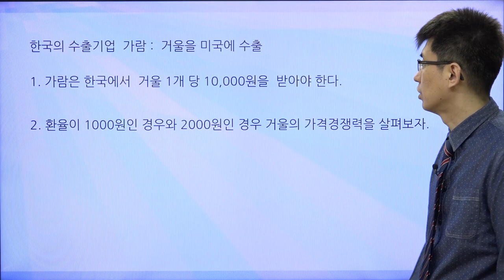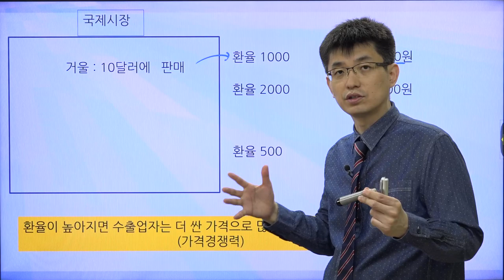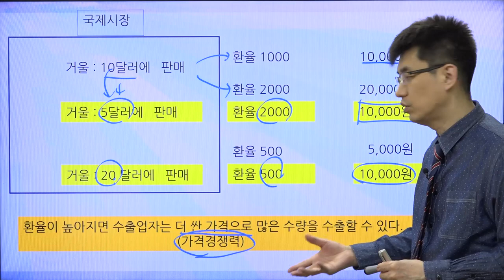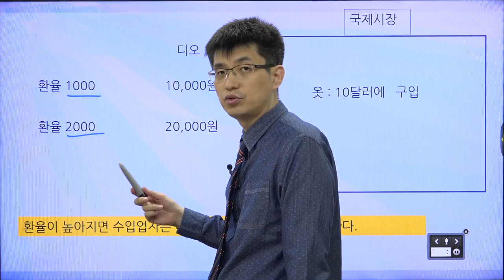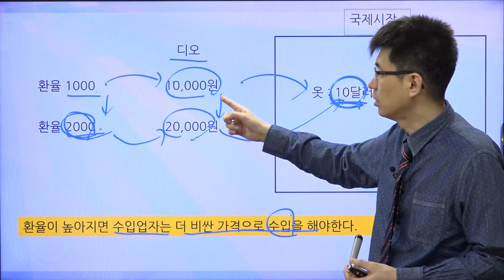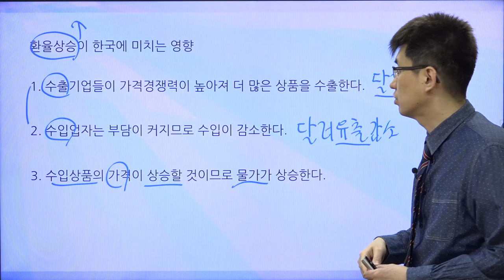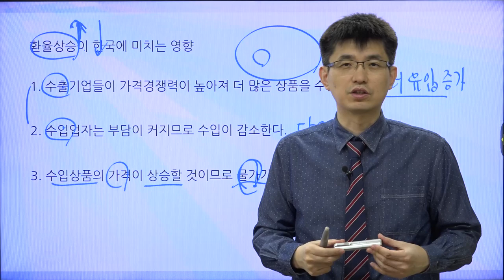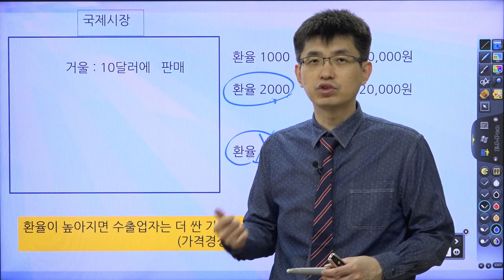[경제기사 읽기 43] 환율과 가격경쟁력| 환율이 올라가야 수출이 잘 된다던데...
환율이 상승하면 가격경쟁력이 좋아져서 수출이 잘 된다고 합니다.

왜그런지 한번 보시죠!